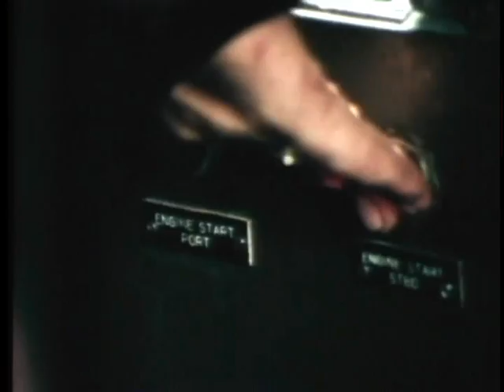The Small Boat Navy (1968)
An Up-to-date Report On The Operations Of The U.S. Navys Small Boats In Vietnam. Uniquely Designed To Meet The Challenges Of River And Coastal Warfare, These Boats - Swift Boats, Pbrs, Msbs, Lcpls, Armored Troop Carriers, Monitors - Along With Seawolf Helicopters Are Depicted On Coastal And River Patrols Under Enemy Fire Or Spearheading Invasions In Enemy-held River Territory.

Pin 25243

Small Boat Navy, The